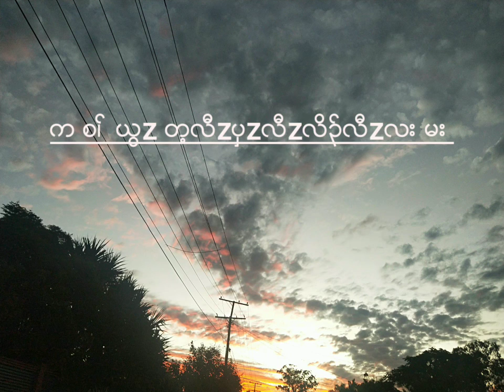ယြzတ့လီzပွzလီzလိ၃္လီzလး by Htee Ku Sot Win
Karen story and good news